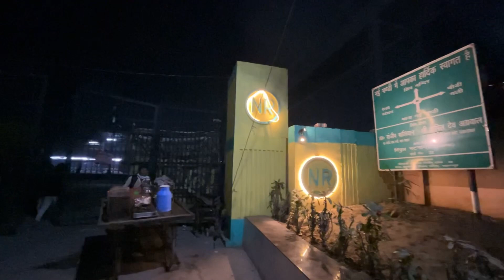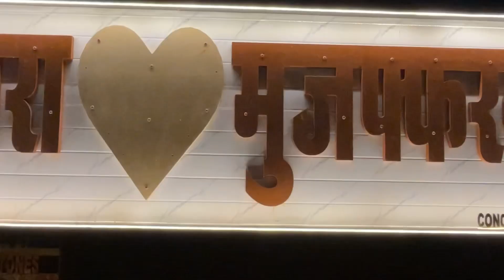Mhara Muzaffarnagar प्रगति पर | सौंदर्यीकरण की दिशा मे एक सराहनीय कदम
मुज़फ़्फ़रनगर को प्रगति की दिशा मे ले जाने हेतु एक सराहनीय कदम